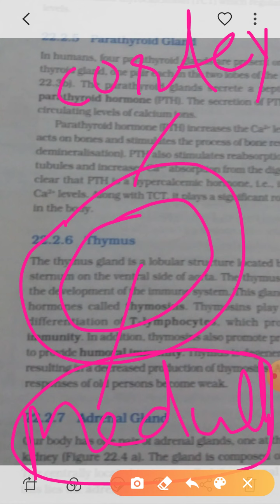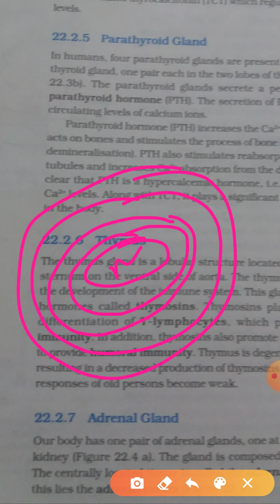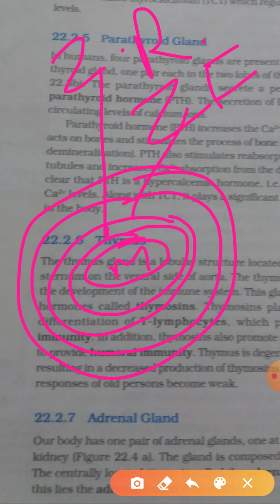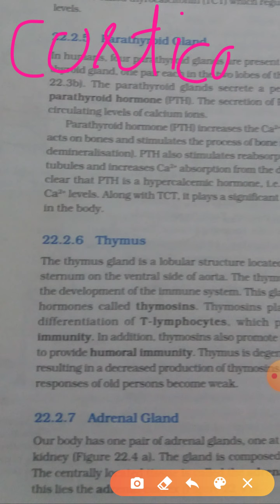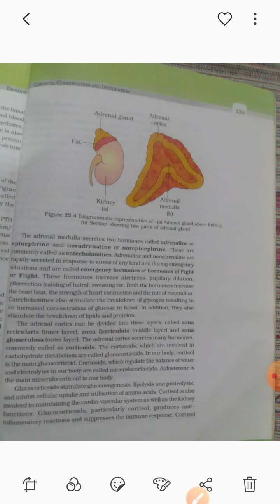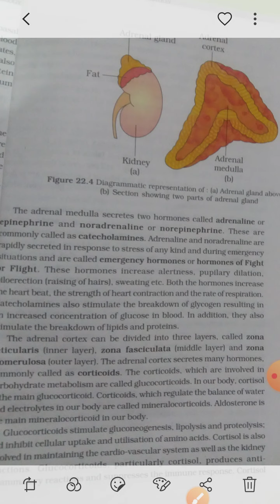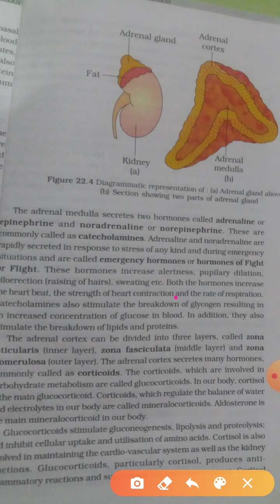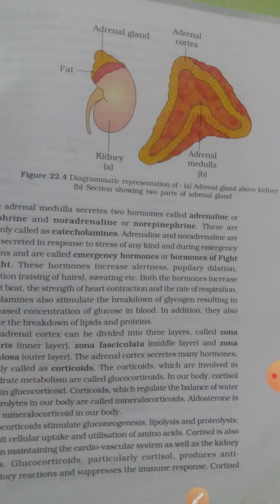11th Biology Chapter chemical coordination and integratiob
Topic Adrenal gland